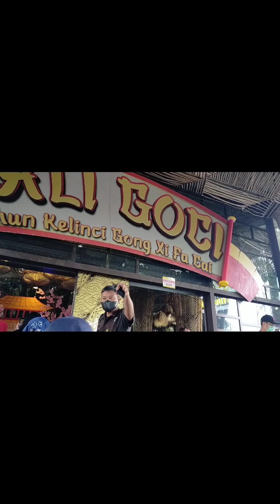Wisata dusun Semilir Semarang